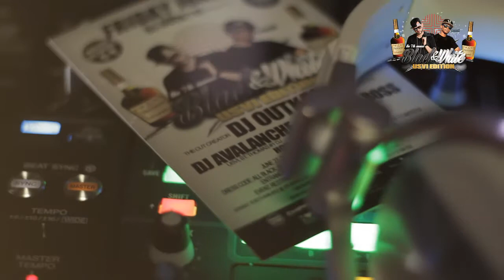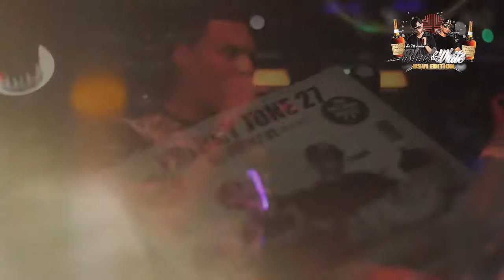The Cut Creator DJ Outkast Presents The 7th Annual Black & White Party 2k14!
Check out footage from The 7th Annual Black & White Party 2k14 (The USVI Edition) Friday June 27th @ Tantra Nightclub!

Featuring The Cut Creator DJ Outkast! DJ Big Boss Of The Kalaboom DJs & DJ Avalanche from The USVI!

Video By Money Mason Media